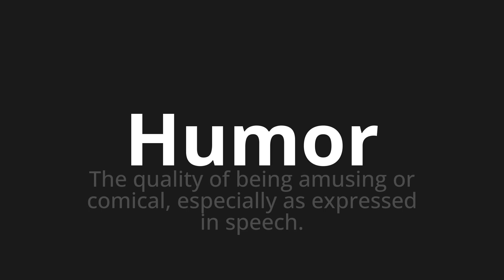How to pronounce Humor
Master the Pronunciation of 'Humor which means humor' - which means : The Quality of Being Amusing or Comical, Especialy as Expressed in Speech. 📝 with @PronunciationGerman 🎓🗣️ - [Your Guide to German]

Learn to pronounce 'Humor' perfectly in German with our easy and engaging tutorial by @PronunciationGerman! 📖📽️ In this comprehensive video, we provide you with native speaker examples 🗣️👂 and phonetic breakdowns 🎵 to ensure you get the pronunciation just right.

How to say humor in German